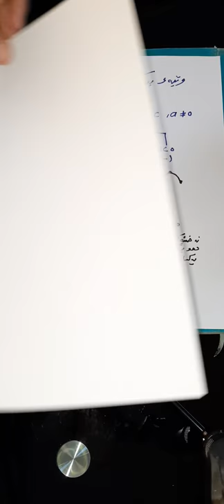بیرکاری 12ی زانستی بەشی یەکەم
وێنەی ڕوونکردنەوەی نەخشەی دووجا